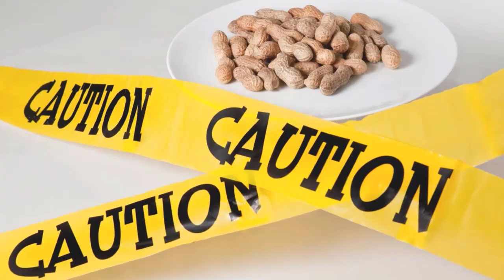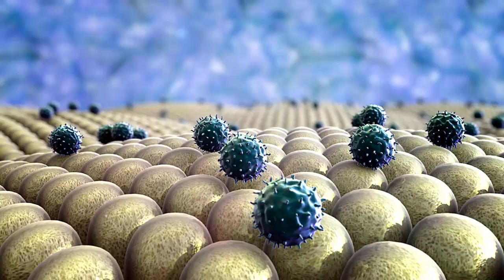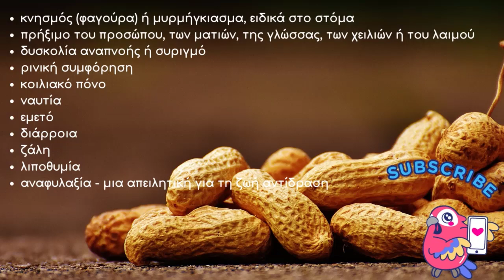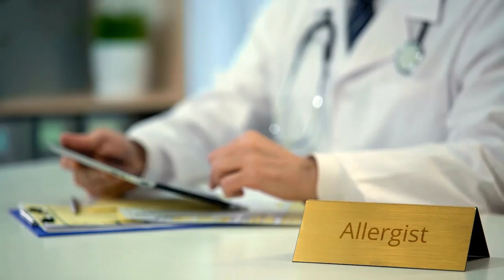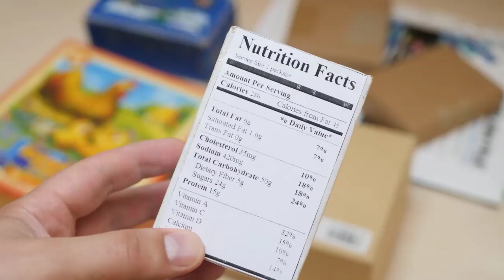Τι Προκαλεί Αλλεργία Στα Φιστίκια Και Πως Να Την Προλάβετε (+ Για Παιδιά & Εφήβους)!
Ανακαλύψτε τι προκαλεί αλλεργία στα φιστίκια και πως θα την προλάβετε, αλλά και τα εκπληκτικά, απλά αλλά κρίσιμα βήματα που μπορείτε να κάνετε, έτσι ώστε να αποτρέψετε τις αλλεργίες στα φιστίκια.

Αν έχετε αναρωτηθεί ποτέ τι προκαλεί την αλλεργία στα φιστίκια, την αλήθεια πίσω από αυτές τις αλλεργίες, αλλά και πώς να προστατεύσετε τον εαυτό σας και τα αγαπημένα σας πρόσωπα, έχετε έρθει στο σωστό κανάλι.

Ετοιμαστείτε να εκπλαγείτε από το πόσο εύκολοι και αποτελεσματικοί είναι αυτοί οι τρόποι αντιμετώπισης της αλλεργίας!

Στο σημερινό βίντεο θα μάθετε για τις λεπτομέρειες των αλλεργιών στα φιστίκια, θα αναγνωρίσετε τα συμπτώματα και τους παράγοντες κινδύνου, τους τρόπους πρόληψης, αλλά και πως να αποτρέψετε την αλλεργία στα φιστίκια στα μωρά, τα παιδιά ή τους εφήβους, δημιουργώντας ένα ασφαλές περιβάλλον απαλλαγμένο από αλλεργίες.

👉 ΓΡΑΨΤΕ ΕΝΑ ΣΧΟΛΙΟ, ή τουλάχιστον ένα χαμόγελο. Δεν θα είναι δύσκολο για εσάς, αλλά θα χαρώ πάρα πολύ! Σας υπερ-ευχαριστώ για τη στήριξή σας! Προσπαθώ να σας παρουσιάζω πάντα τα πιο απλά, ενδιαφέροντα και ενημερωτικά βίντεο! ☺️♥

🔹 Διαβάστε το αντίστοιχα άρθρο μου και βρείτε τις μελέτες για όσα αναφέρω εδώ:
Τι Προκαλεί Αλλεργία Στα Φιστίκια Και Πως Να Την Προλάβετε, εδώ

👉 Είδη διατροφής, φυτικά καλλυντικά και ροφήματα με μεγάλες και μοναδικές προσφορές
👉 Ελληνικό delicatessen με 2300 αυθεντικά προϊόντα τοπικού χαρακτήρα από 180 μικρούς παραγωγούς ** Ηλεκτρονικά Βιβλία (eBook) για Υγεία Και Απώλεια Βάρους & Λίπους

🔹 Αποκτήστε ΔΩΡΕΑΝ ηλεκτρονικά βιβλία (eBook) εδώ Δείτε τα παρακάτω βίντεο που θα βοηθήσουν περισσότερο στους στόχους σας

🔹 Λίγα λόγια για μένα:Καλωσορίσατε στο κανάλι μου! Είμαι η Δήμητρα Νάσιου, μένω στον πανέμορφο Βόλο και είμαι η δημιουργός και εκδότρια της ιστοσελίδας Rogmes (Ρωγμές). Χαίρομαι να βοηθώ τους ανθρώπους που θέλουν να βελτιώσουν την υγεία, τη φυσική κατάσταση και τη διατροφή τους, παρέχοντας χρήσιμες πληροφορίες. Σας εύχομαι να είστε πάντα καλά και να χαίρεστε όσους αγαπάτε! Πολλά φιλιά! ♥ Δήμητρα

🔹 ΕΝΗΜΕΡΩΣΗ - ΠΡΟΕΙΔΟΠΟΙΗΣΗ: ΟΙ ΠΛΗΡΟΦΟΡΙΕΣ ΠΟΥ ΠΑΡΕΧΟΝΤΑΙ ΣΕ ΑΥΤΑ ΤΑ ΒΙΝΤΕΟ ΕΙΝΑΙ ΓΙΑ ΨΥΧΑΓΩΓΙΑ ΚΑΙ ΜΟΝΟ ΩΣ ΓΝΩΜΗ ΤΗΣ ΔΗΜΗΤΡΑΣ ΝΑΣΙΟΥ & ΤΙΣ ROGMES. ΚΑΠΟΙΕΣ ΑΠΟ ΤΙΣ ΠΛΗΡΟΦΟΡΙΕΣ ΙΣΩΣ ΔΕΝ ΕΙΝΑΙ ΚΑΤΑΛΛΗΛΕΣ ΓΙΑ ΕΣΑΣ.
- Τα βίντεο είναι μόνο για ενημερωτικούς και εκπαιδευτικούς σκοπούς και δεν αποσκοπούν στην παροχή ιατρικών ή φαρμακευτικών συμβουλών ή οποιασδήποτε θεραπείας. Όλοι οι θεατές αυτού του περιεχομένου πρέπει να συμβουλεύονται τους γιατρούς τους ή τους ειδικευμένους επαγγελματίες υγείας σχετικά με θέματα υγείας ή διατροφής. Ειδικά εκείνοι οι ακροατές που παίρνουν συνταγογραφούμενα ή μη συνταγογραφούμενα φάρμακα, θα πρέπει να συμβουλεύονται τους γιατρούς τους πριν ξεκινήσουν οποιαδήποτε συνταγή ομορφιάς, υγείας, πρόγραμμα διατροφής, αποτοξίνωσης, συμπληρώματος διατροφής ή τρόπου ζωής.- Μπορεί να υπάρχουν σύνδεσμοι στην περιγραφή του βίντεο, που αφορούν χορηγούμενα προϊόντα μέσω διαφήμισης (Affiliate links), που σημαίνει ότι αν ακολουθήσετε το σύνδεσμο και πραγματοποιήσετε μια αγορά, θα λάβω μια μικρή προμήθεια ΧΩΡΙΣ επιπλέον κόστος για εσάς. Δεν είστε υποχρεωμένοι να ακολουθήστε τους συνδέσμους και να αγοράσετε κάποιο προϊόν από τα καταστήματα αυτά, αλλά όπως πάντα, εκτιμώ την υποστήριξη σας σε μένα και το κανάλι μου.